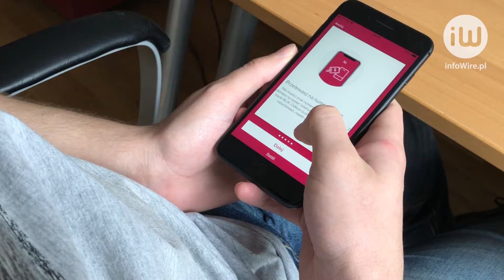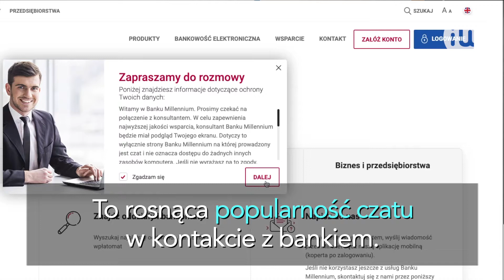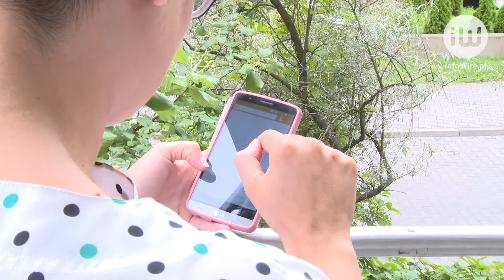Jak zdalne kanały kontaktu w instytucjach finansowych wpłynęły na zmianę roli konsultanta?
infoWire.pl udostępnia bezpłatnie materiały dla mediów w jakości TV. Zmontowane nagranie oraz pełne wypowiedzi ekspertów w formie setek do pobrania tutaj

W lipcu i sierpniu br. w ramach 2. w tym roku fali badania Instytucja Roku eksperci Mojebankowanie.pl sprawdzili w 16 bankach, jak wygląda obsługa w kanałach zdalnych klienta zainteresowanego kredytem gotówkowym. Zobacz, które instytucje wypadły najlepiej.

Chcesz więcej materiałów? Zarejestruj się